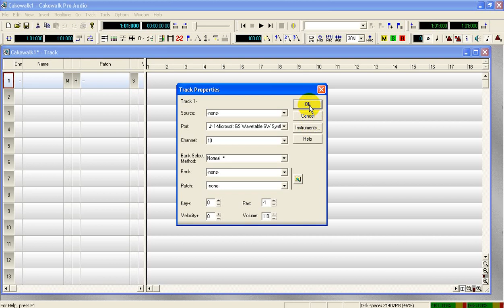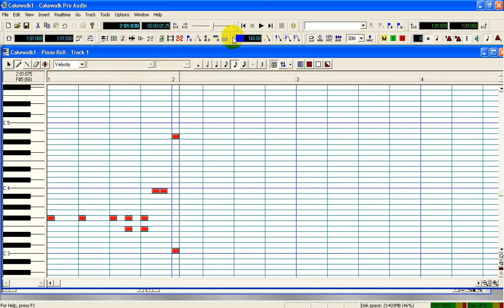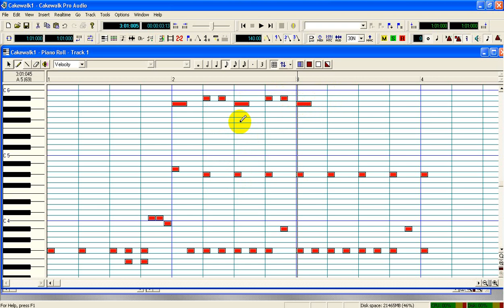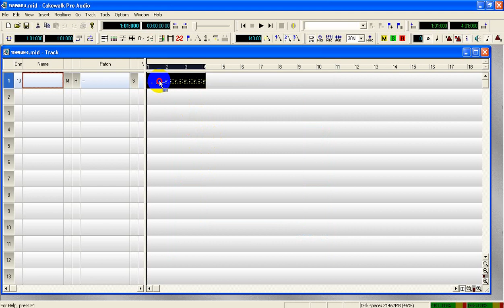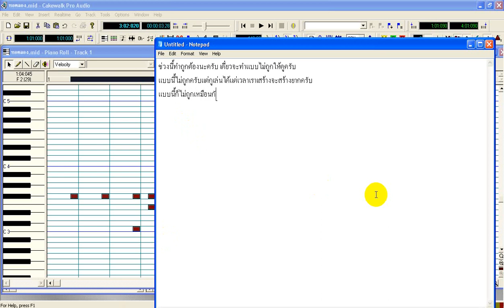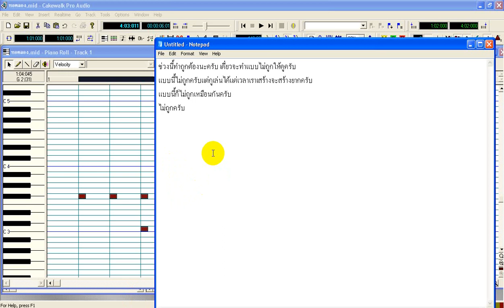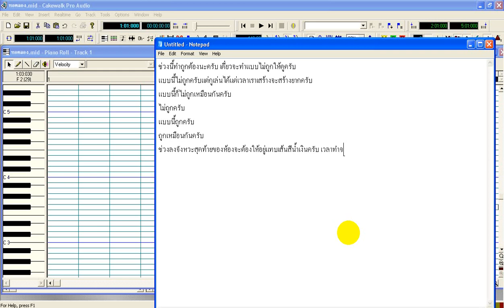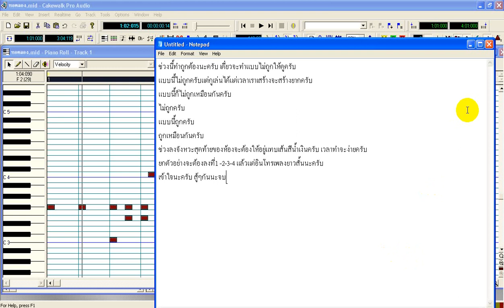สอนทำมิดี้แบบบ้านๆ- ตัวอย่างเริ่มเข้าไปเสร้างจังหวะกลอง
แบบแรกและแบบสุดท้ายถูกต้องครับ แล้วจะทำง่าย(สำหรับผู้เริ่มต้นนะ)